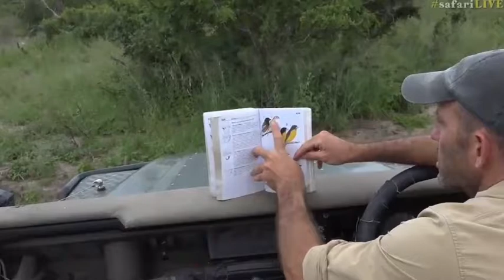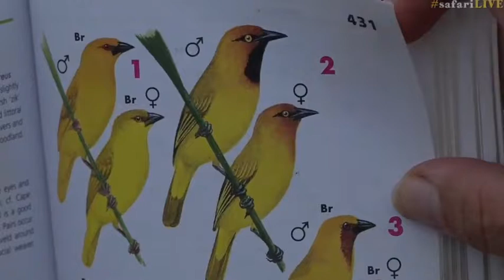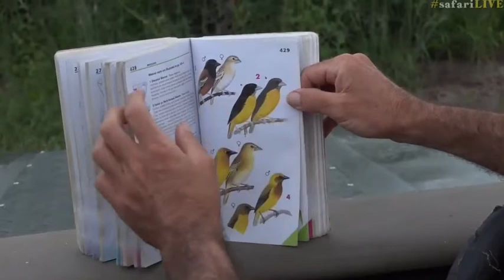Feb 9, 2017- A multitude of Village Weaver nests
Courtesy of WildEarthTV, Nat Geo Wild, Djuma Game Reserve , Arathusa Game Lodge , Cheetah Plains Lodge and Chitwa Chitwa Lodge